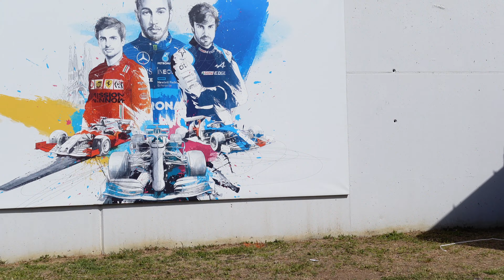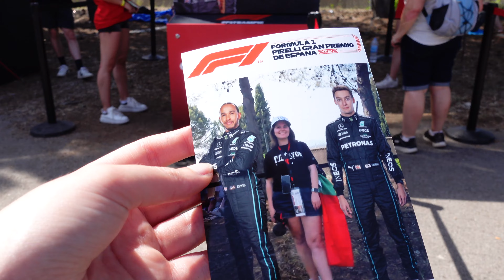GP ESPANHA | FP1 + FP2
Olá pessoal, este é o segundo vlog da minha aventura no GP de Espanha 🤩 Espero que gostem 😊

Hi guys, this is my second vlog of this Spanish GP adventure 🤩 I hope you enjoy it 😊